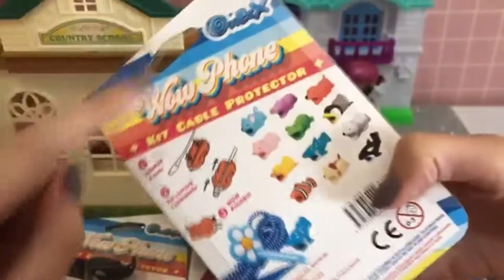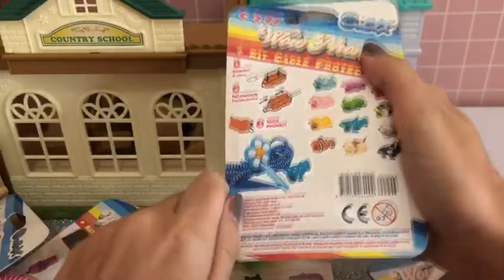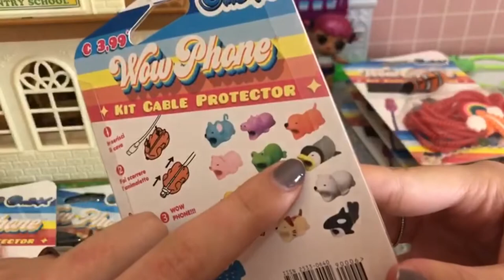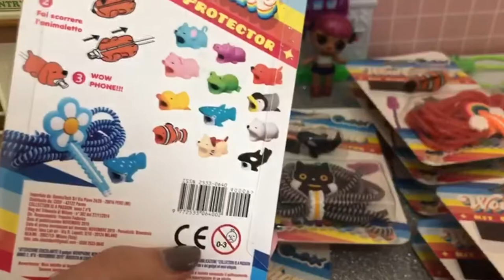🐸 PROVIAMO I NUOVISSIMI WOW PHONE!! 🐷 *Idea Geniale!*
Ciao a tutti e benvenuti nel mio nuovo canale! 😀

Oggi vi presento dei nuovi prodotti della Orrbix! Fatemi sapere cosa ne pensate!